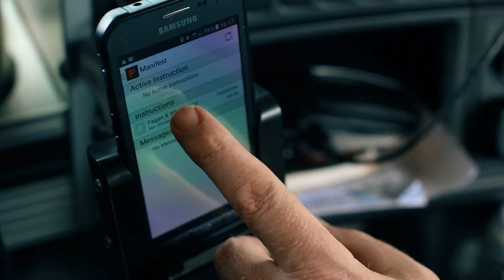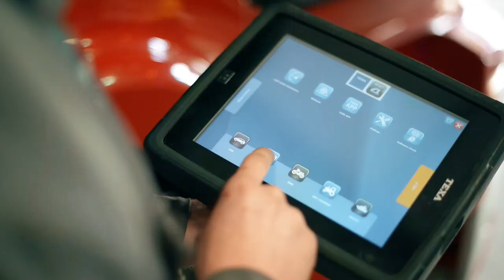An overview of what we do at Fagan & Whalley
Versatility is at the heart of everything we do, which has led to the complete road haulage service that we offer today. Whatever the requirement to deliver your products to your customers you can expect quality, friendly and expert service throughout. This flexibility and attention to detail allow us to cater for all sizes of cargo, from a single pallet to outsized loads. With depots in Lancashire and Coventry, we cover the UK with ease, giving you peace of mind that your consignment will reach its destination promptly.

As reliability is paramount, we have a diligent dedication to our people and our fleet. Our drivers are well supported and catered for, whilst our vehicles are carefully maintained. When it comes to our vehicle-renewal policy, we act responsibly to purchase the most up-to-date equipment to maximise both the service life of the vehicles and our reliability of service. This steadfast approach allows us to keep our pricing down for you, whilst providing a service that can be relied on time and time again.